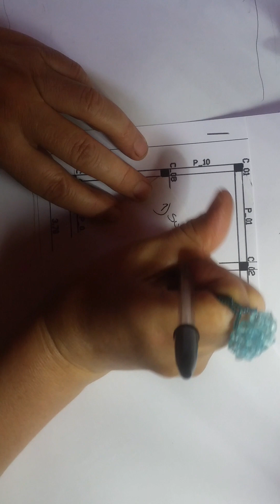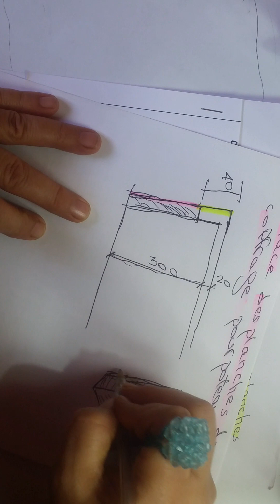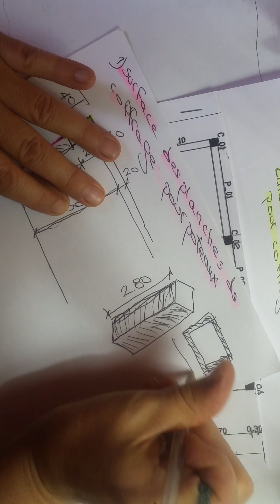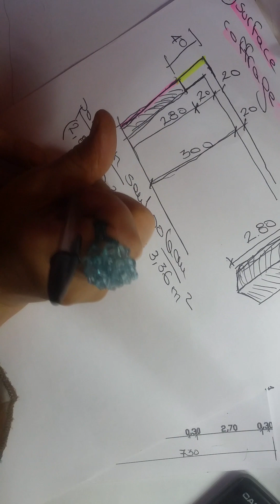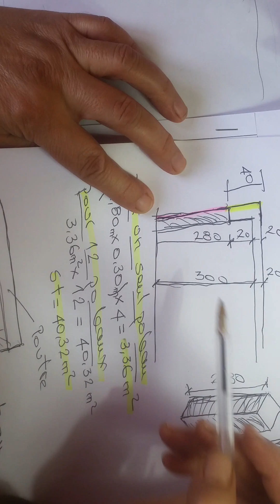Comment calculer la surface des planches pour coffrage des poteaux